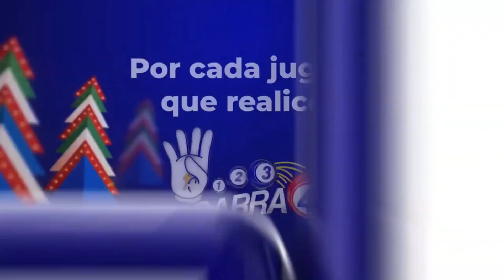Lotería La Suerte Dominicana 12:30 PM De hoy Viernes 30 de Diciembre del 2022